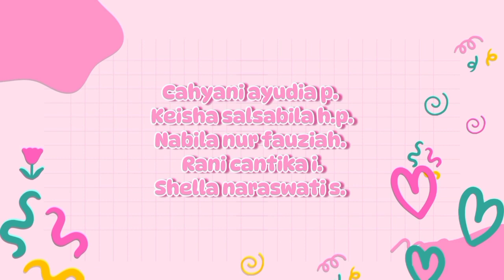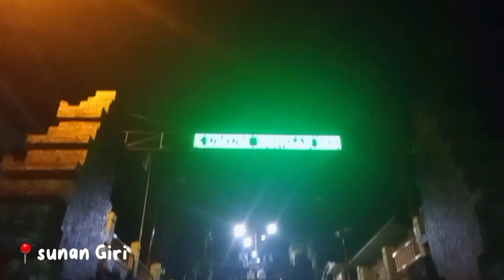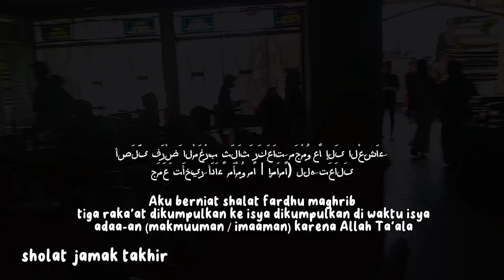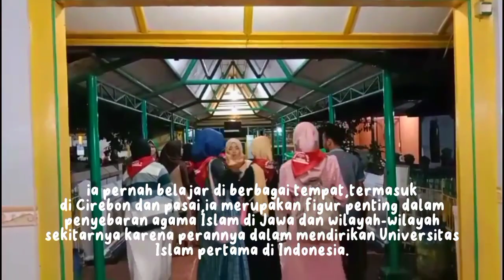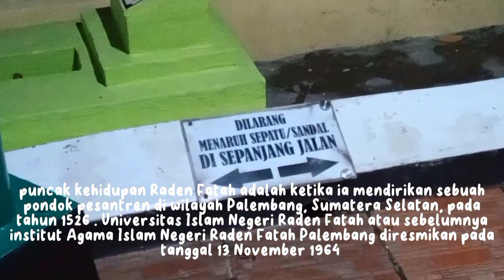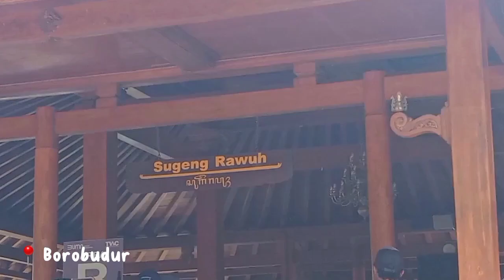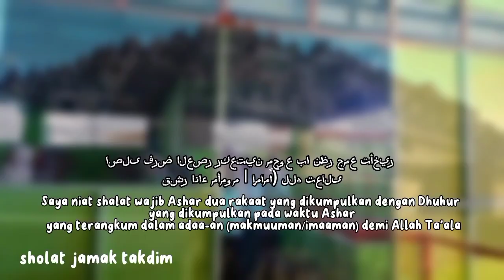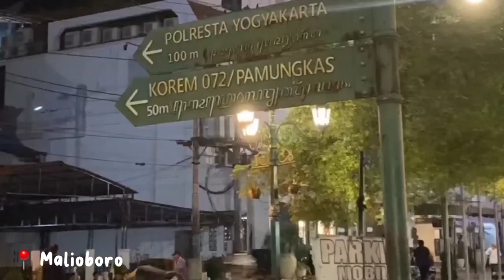"RADEN FATAH VLOG" || Tugas Kelompok Vlog || Kelas 9H - Kelompok 1